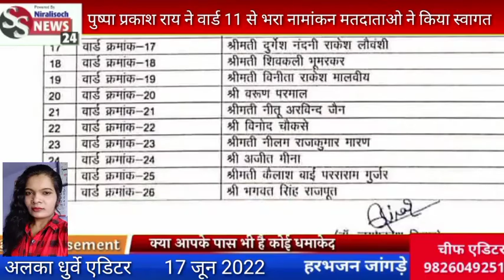भाजपा की सूची जारी कांग्रेस की पुष्पा प्रकाश राय ने भरा नामांकन